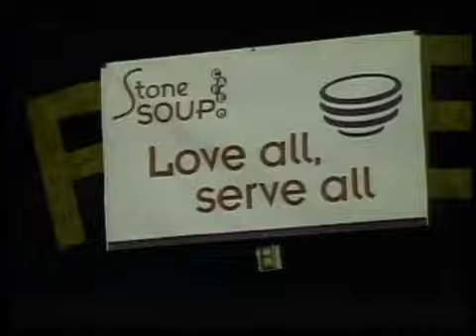Stone Soup Cafe to hold Soup-Off fundraiser